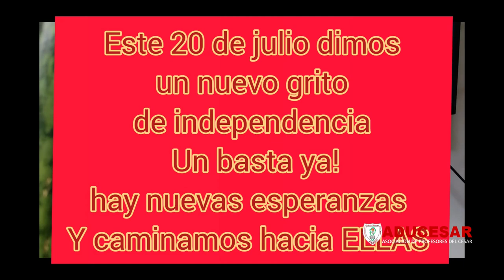ADUCESAR SOMOS TODOS EMISIÓN 23 JULIO 2023